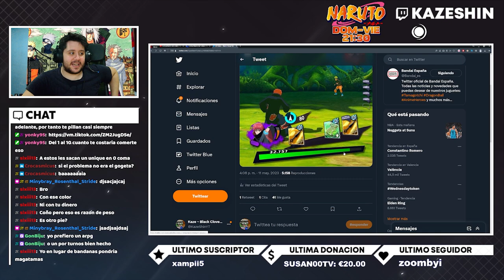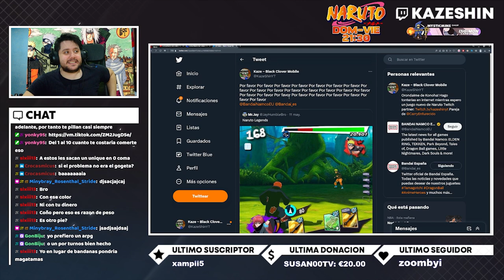¡ASÍ SE VERÍA NARUTO LEGENDS! 😱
➡ REDES

➡ TIENDAS TOP

➡ DONACIONES

➡ FUENTES INTERESANTES

➡ MI PC

➡ TIME STAMPS